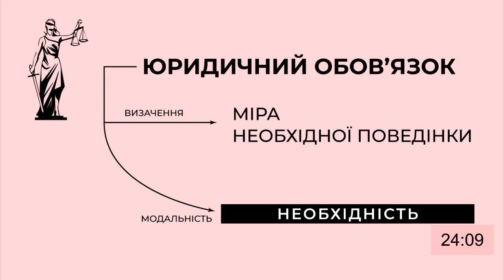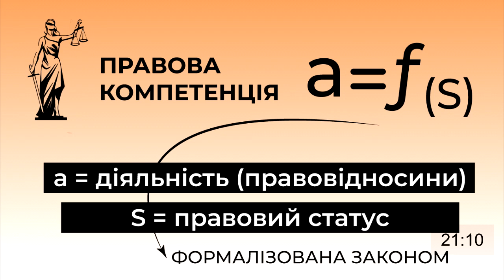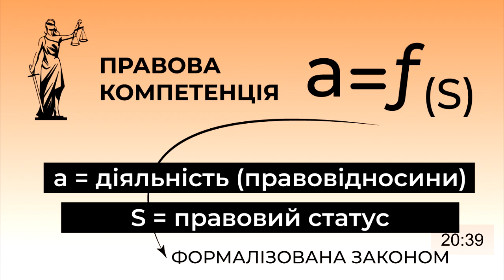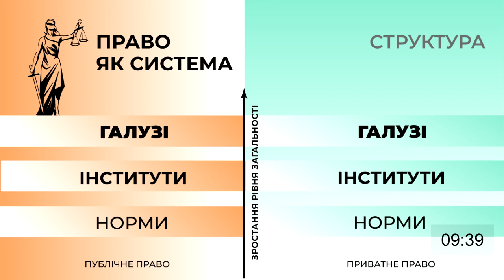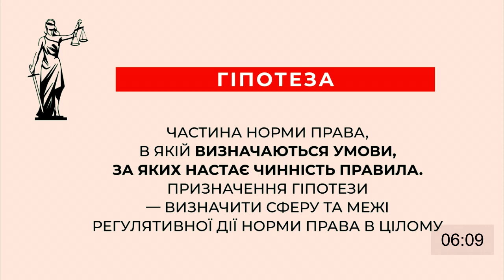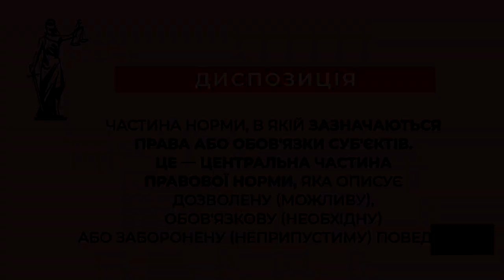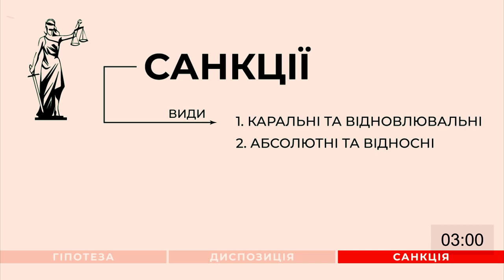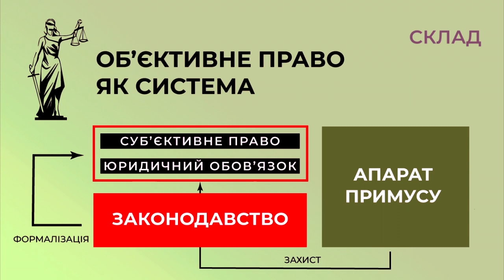Система права. Склад та структура, 2024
Суб'єктивне право, юридидичний обов'язок, правовий статус, компетенція у праві. Об'єктивне право: склад та конструкт. Галузі, інститути та норми права. Поняття, структура та вирази норми права